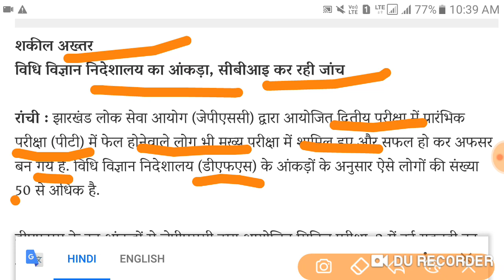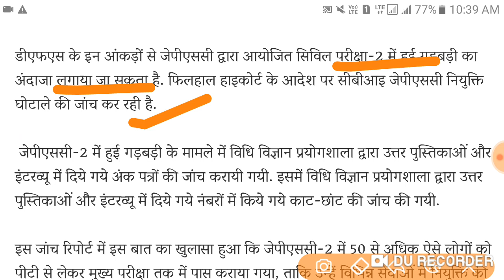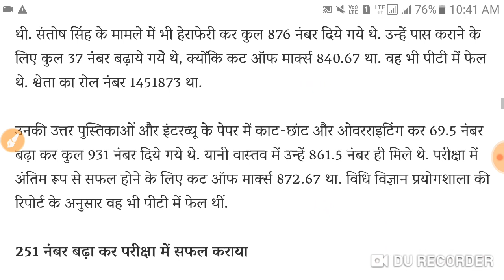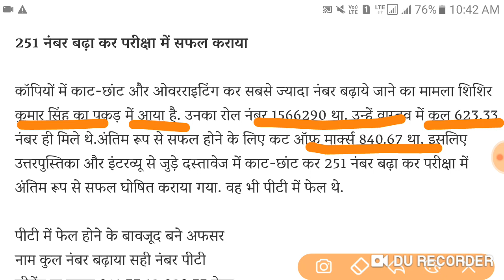Jpsc - 2 बड़ा घोटाला पीटी में फेल अभ्यार्थी अफसर में काम कर रहे हैं